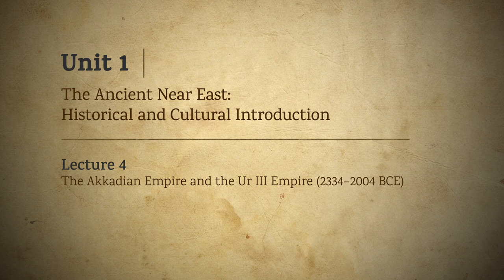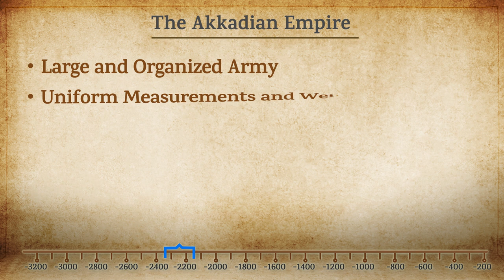Lesson 1: The Ancient Near East: Historical and Cultural Introduction | Lecture 4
Lecture 4: The Akkadian Empire and Ur III Empire (2334–2004 BCE)
Dr. Nili Samet